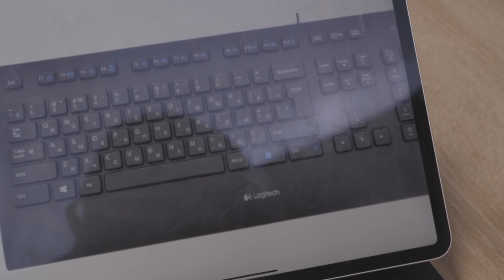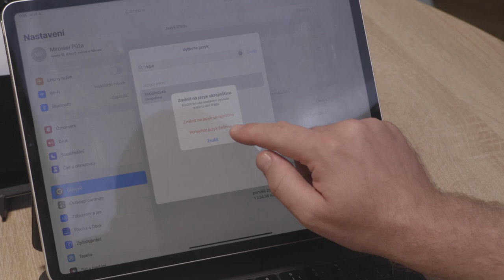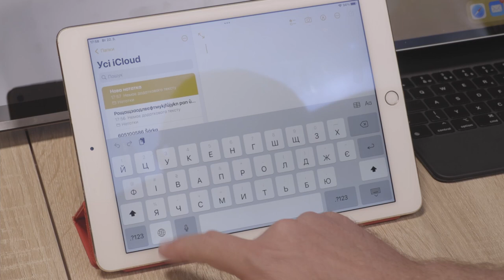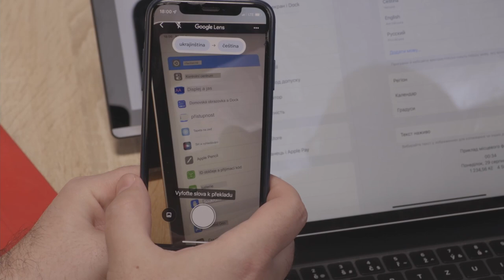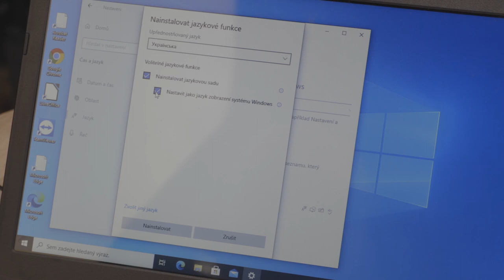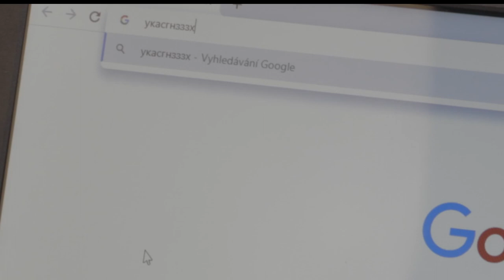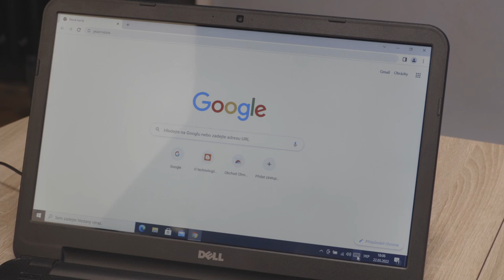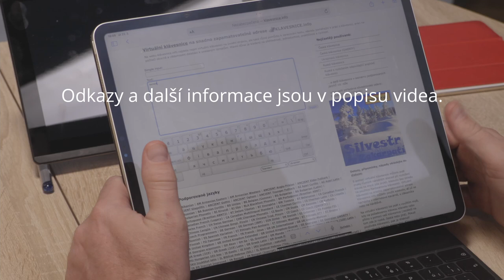Tipy pro vzdělávání Ukrajinců: ukrajinština v počítači, na tabletu a mobilu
Užitečné návody pro učitele, ajťáky a všechny, kteří potřebují komunikovat s ukrajinskými uživateli.

0:00 Úvod
3:38 Ukázka ukrajinské klávesnice
4:27 Nastavení ukrajinské klávesnice a prostředí na iPad a iPhonu
6:37 Psaní na virtuální klávesnici na iPadu a iPhonu
6:52 Nastavení ukrajinského prostředí a klávesnice v Androidu
7:47 Využití Překladače Google k překladu uživatelského rozhraní
8:15 Nastavení prostředí ve Windows (Win + I)
10:41 Ukázka ukrajinského prostředí v uživatelském účtu ve Windows
11:52 Klávesnice na obrazovce (Win + Ctrl + O)
12:28 Dotyková klávesnice
13:08 Online klávesnice
14:08 Závěr

K. Klatovský: Nástroje Microsoftu (nejen) v ukrajinštině - jak na to?

Poděkování: video vzniklo díky Královéhradeckému kraji a Centru uměleckých aktivit Hradec Králové Rádi bychom jmenovitě poděkovali paní ředitelce Martině Erbsové a Leoši Markovi, který nám poskytoval profesionální i morální podporu